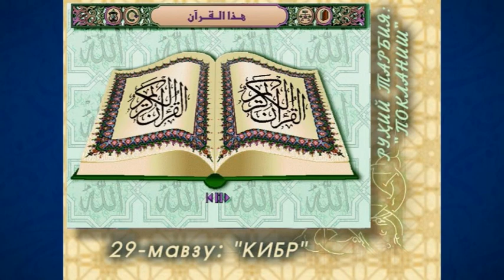29. Kibr (Ramazon 2007) «Ruhiy tarbiya» | Кибр (Рамазон 2007) «Руҳий тарбия»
29. Kibr (Ramazon 2007) «Ruhiy tarbiya»

Maʼlumingizkim, fazilatli shayx Muhammad Sodiq Muhammad Yusuf hazratlari muborak Ramazon kunlarida «Ruhiy tarbiya» suhbatlari olib borganlar. Mazkur suhbatlarda «Ruhiy tarbiya» kitobiga oid mavzular bo‘yicha maʼruzalar tinglangan. Eʼtiboringizga havola qilinayotgan videoda ushbu kitobning “Tiklanish” deb nomlangan ikkinchi juziga oid «Kibr» mavzusida suhbat olib borilgan.